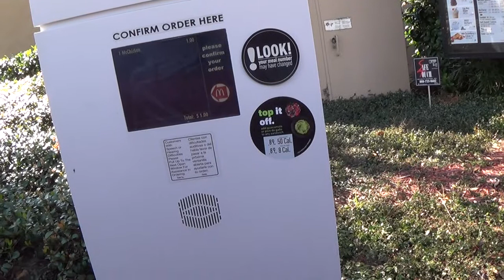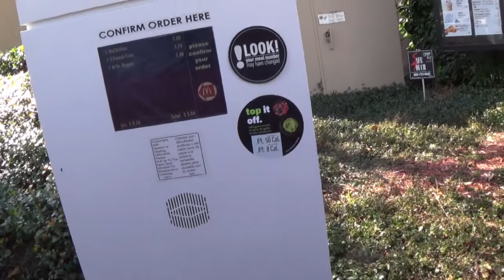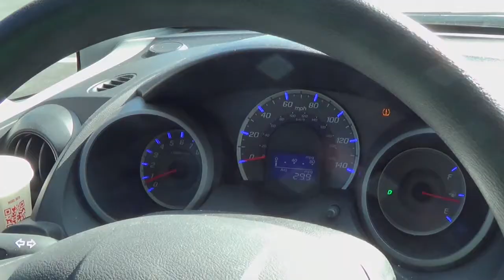Vlogz: A Bloody Good Time.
Yayy for donating blood! If you guys want to see a makeup tutorial for the eye look let me know!! Thumbs up if you like this video.

XOXOO